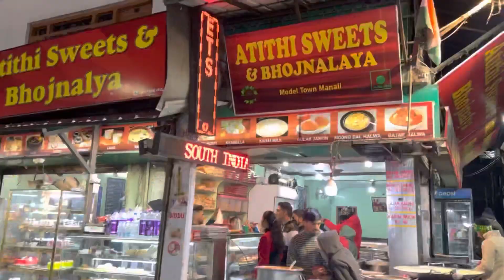Manali mall road || Food || Ice cream || Explore Manali || Vlog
Hi guys, this video is all about exploring Manali Mall Road Food 🥘, shopping 🛍️, Ice cream, Night life and Fun.